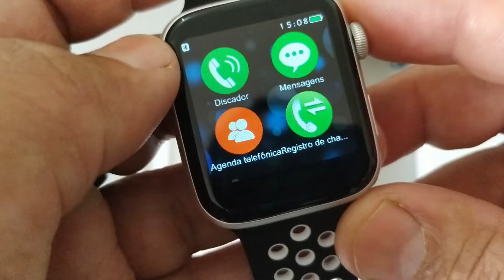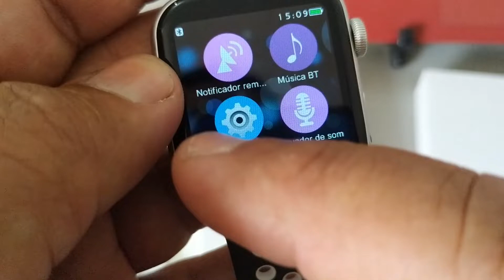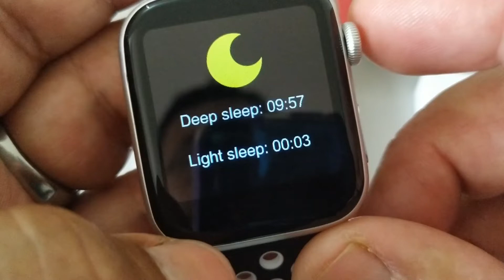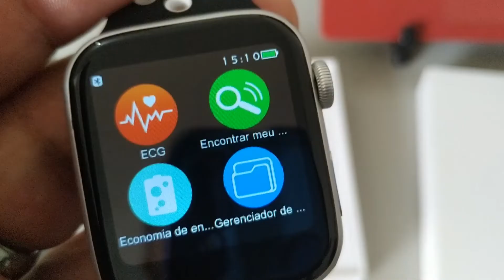IW0 8 PLUS 2019 | É TOP MESMO ? VALE A PENA ? REVIEW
LINKS DE ALGUNS MODELOS QUE RECOMENDO:
-PLANILHA DE CUPONS E PROMOÇÕES GEARBEST / BANGGOOD ANTENADO TECH
-GRUPO E PAGINA (FACEBOOK) DE OFERTAS E PROMOÇÕES *NACIONAIS* MAIORES LOJAS DO BRASIL | ENTREM APROVEITEM
▒▒▒▬ LOJAS QUE COMPRO E RECOMENDO ▬▒▒▒
GEARBEST .COM –  SITE GLOBAL
PAGINA ANTENADO TECH IMPORTADOS
Intagram : @antenadotech
LOJAS ANTENADO TECH FACE | GOOGLE | OLX